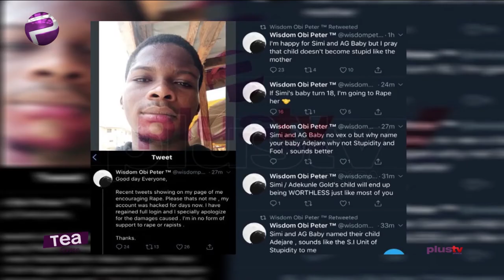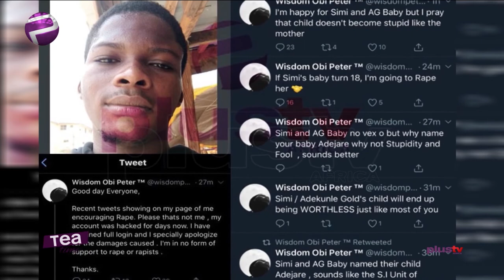Dear Class of 2020, Man Plans To Rape Simi's Daughter And More Entertainment Stories